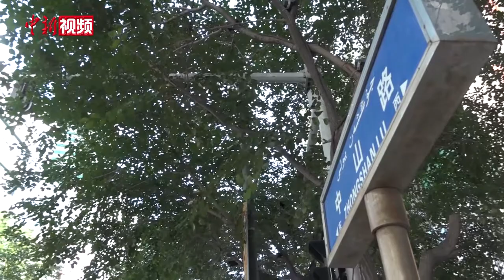乌鲁木齐中山路：商超陆续恢复营业 水果店调价促销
在中国西北部乌鲁木齐市全城封闭48天后，当地各方力量力推生产生活走上正常轨道。记者于9月4日走上街头，在乌鲁木齐市商业区中山路一家炸鸡店外见到，民众有序排队等待购买食品。即便是进入一家水果店购物，也要测量体温，并限制一定数量消费者进店。
对于新疆而言，目前的工作重点是重新启动各项经济工作，与此同时继续保持对新冠病毒的警惕性，随时准备将其击败。自9月2日起，该市大型商超和个体经营者陆续恢复营业。